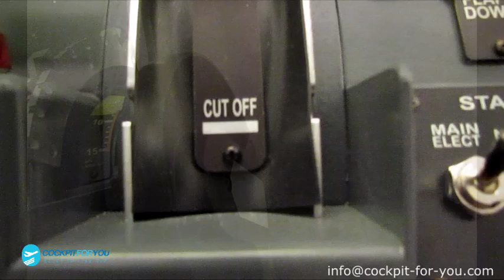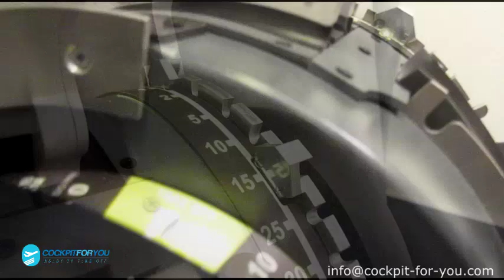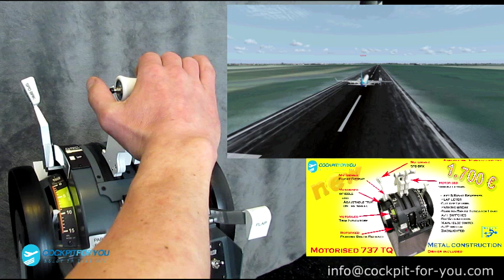Throttle Quadrant, TQ, B737, Boeing 737, Homecockpit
Throttle Quadrant, TQ,  B737,Gauge, Boeing 737, Homecockpit, opencockpits, your-cockpit, simpart, Panel, Panel,cockpit for-you